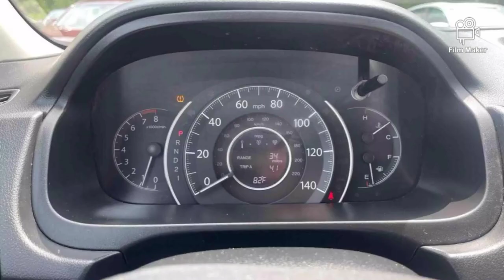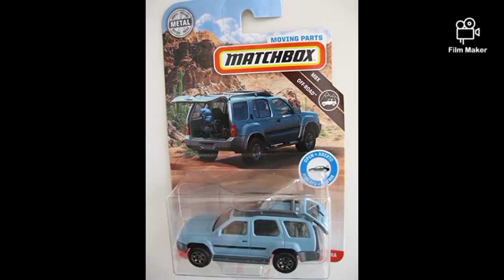August 17, 2023